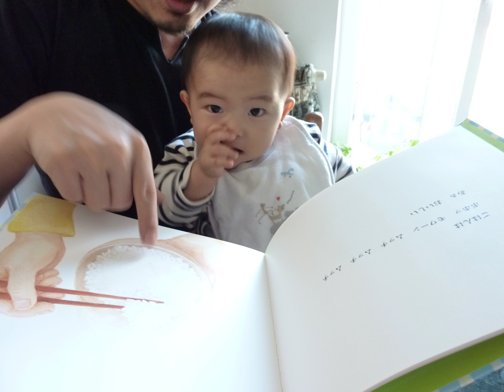Slideshow - Reading: 24-25 October 2009